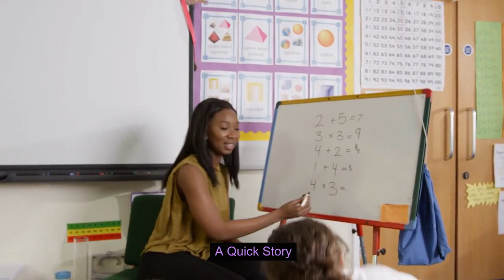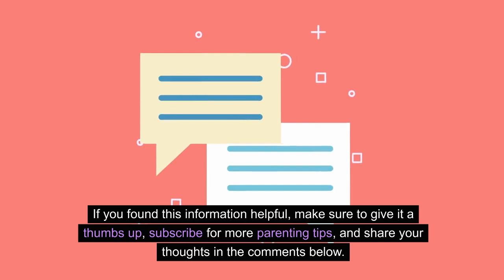What Screen Time Does To Your Kids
In this eye-opening video, we delve into the detrimental impact excessive screen time can have on our children's well-being. 🚫💻 From sleep disturbances to impaired social skills, we uncover the alarming statistics and research-backed reasons why parents need to be vigilant about screen time limits. Here's a quick rundown:

🛌 Impact on Sleep: Discover how screen time affects your child's sleep quality and duration.
🏃‍♂️ Reduced Physical Activity: Learn about the correlation between screen time and decreased outdoor play.
😔 Negative Impact on Mental Health: Uncover the connection between excessive screen time and heightened levels of anxiety and depression.
🤝 Impaired Social Skills: Understand how screens can hinder the development of crucial social skills.
📚 Negative Impact on Academic Performance: Explore how screen time can impact your child's academic success.

Join us as we navigate through these essential topics and empower parents to foster a healthy balance between technology and real-world experiences.

Resources mentioned in todays video:

Impact on Sleep:
- Study: Hysing, M., Pallesen, S., Stormark, K. M., Jakobsen, R., Lundervold, A. J., & Sivertsen, B. (2015). Sleep and use of electronic devices in adolescence: results from a large population-based study. BMJ Open, 5(1), e006748.

Reduced Physical Activity:
- WHO Guidelines on Physical Activity, Sedentary Behaviour for children: World Health Organization

Negative Impact on Mental Health:
-Study: Twenge, J. M., Campbell, W. K., & Campbell, S. M. (2018). Decreases in psychological well-being among American adolescents after 2012 and links to screen time during the rise of smartphone technology. Emotion, 18(6), 765-780.

Impaired Social Skills:
- American Academy of Pediatrics. (2016). Media and young minds. Pediatrics, 138(5), e20162591.

Negative Impact on Academic Performance:
-Study: Foerster, M., & Roser, K. (2018). Does media use affect the school performance of adolescents? The role of multitasking and self-regulation skills. Computers in Human Behavior, 81, 64-75.